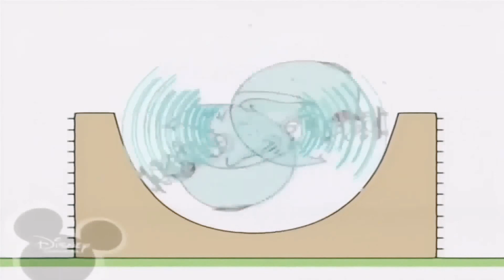January 15, 2021